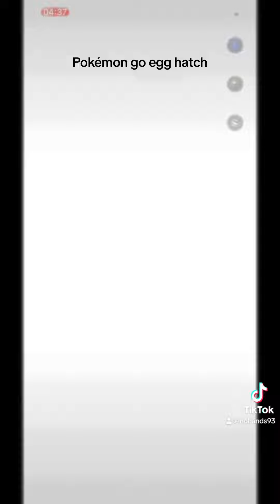Level up and egg hatch